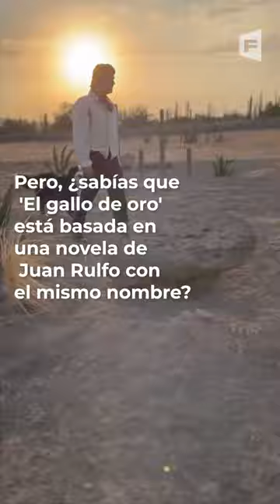¡JoséRon está rompiendo el internet el la nueva serie ElGalloDeOro!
¡JoséRon está rompiendo el internet el la nueva serie ElGalloDeOro! ¿Sabías que esta nueva serie de ViX está basada en una novela de Juan Rulfo? 🔥